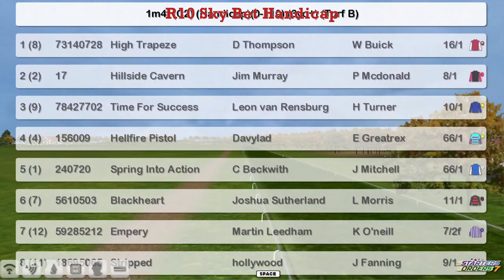FR WK9 R10 Sky Bet Handicap